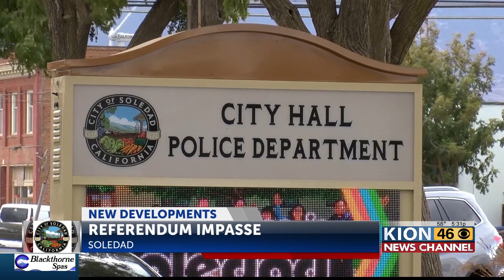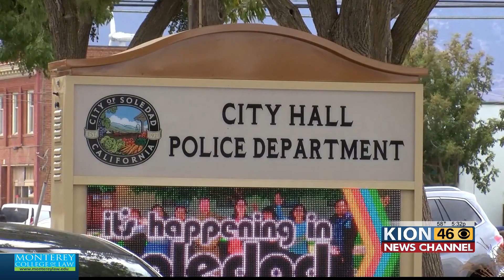Soledad City Council unable to agree to put ordinance that would let residents select mayor ...